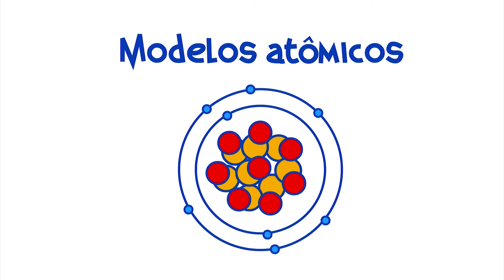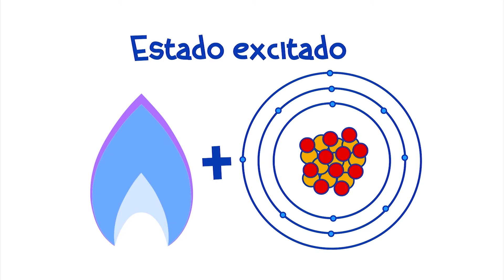Elétrons - e as cores dos fogos de artifício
Olá pequenos cientistas! Os elétrons são a menor partícula do átomo e neste episódio iremos ver como esta pequena estrutura faz com que os fogos de artifício tenham cores incríveis.